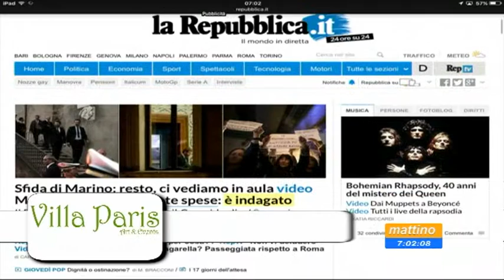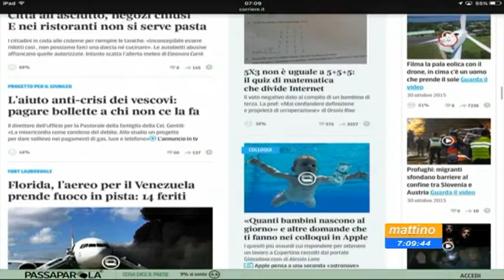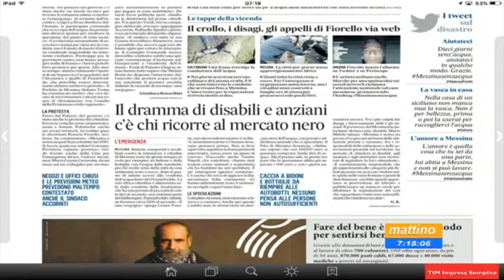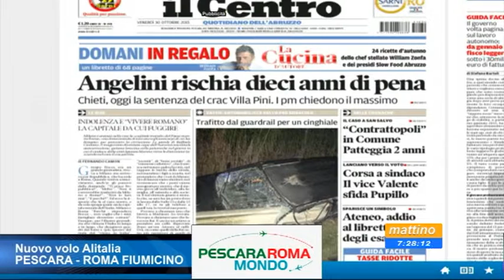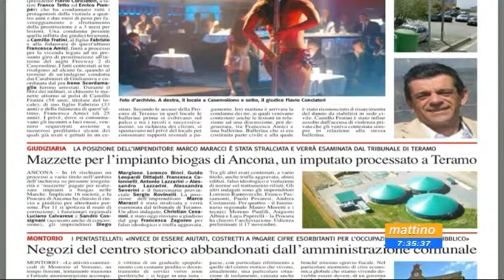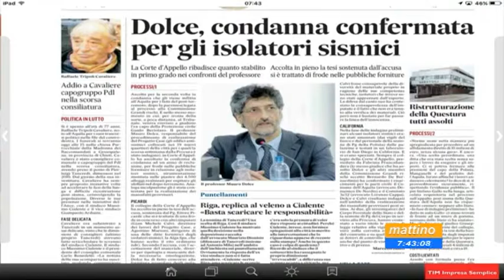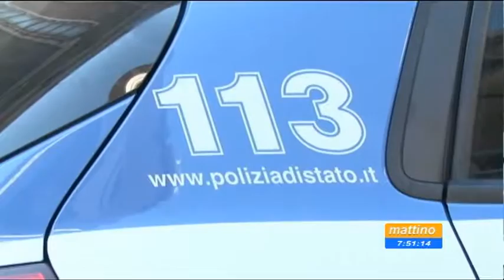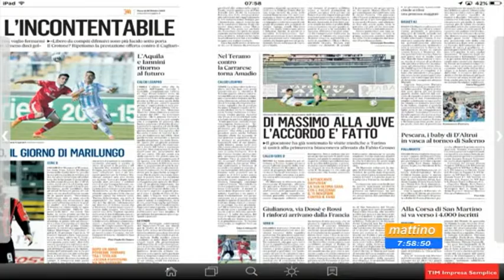Mattino 6 - Rassegna stampa - Venerdi 30 ottobre 2015